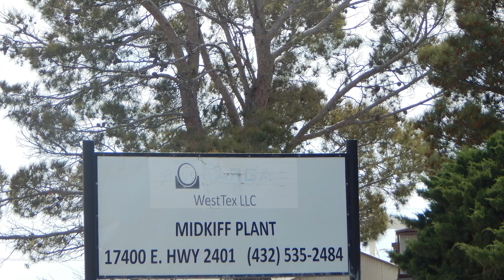Targa - Midkiff Plant (March 18, 2024)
Reagan County
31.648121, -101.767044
Emissions: Flare minimally lit, venting; many combustion sources